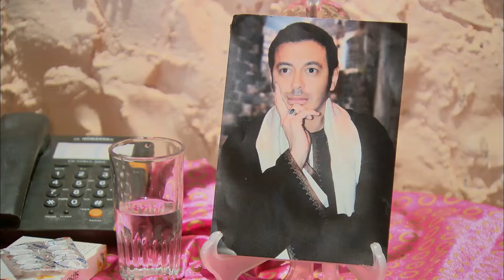شـوف مـراتـه وصلـت لايـه بعـد مجـاب ليهـا ضـره 😥 انتـي اتجننتـي علـي الاخـر 🙄😥😥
تدور أحداث المسلسل في إطار الإثارة والتشويق، حول تاجر المخدرات أفندينا (مصطفى شعبان) الذي يحاول احتكار تجارة المخدرات، هذا مع وجود منافس قوي مثل المعلم (النوح) وابنه (براءة) اللذين يسعيان إلى الثأر...

ﺧﺮاﺝ: مجدي الهواري (مخرج)
ﺗﺄﻟﻴﻒ: أحمد عبدالفتاح (مؤلف)  نادر عبدالله (كلمات التتر)
طاقم العمل: مصطفى شعبان  درة  علا غانم  عبير صبري  سميحة أيوب  حسن حسني